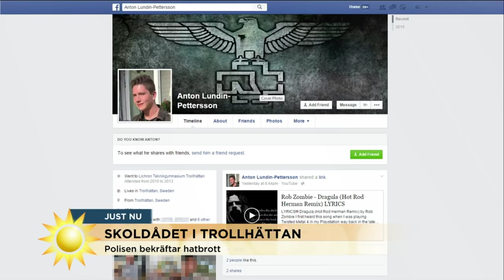Förövare lämnar ofta digitala spår - Nyhetsmorgon (TV4)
Nyhetsmorgon i TV4 från 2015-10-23: Fredrik Johansson, forskare vid FOI, svarar på frågan "Kunde skolattacken ha förhindrats?"